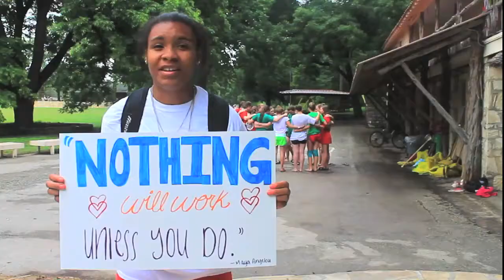Heart O' the Matter Episode 10, Term 1, 2015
This episode of Heart of the Matter shows the girls performing their pizza cheers, in hope of winning the prize of being first in line for the pizza delivery. Also it is Vespers night! It's time for the counselors to perform for the campers.